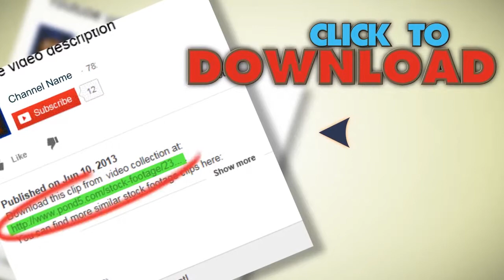Rabbit Munching. Stock Footage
You have watched Rabbit Munching. Stock Footage"